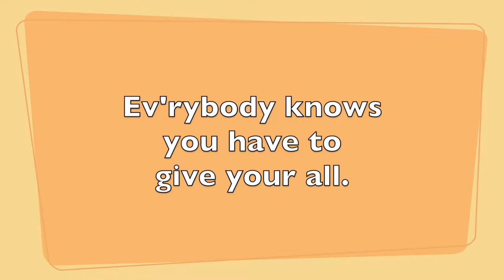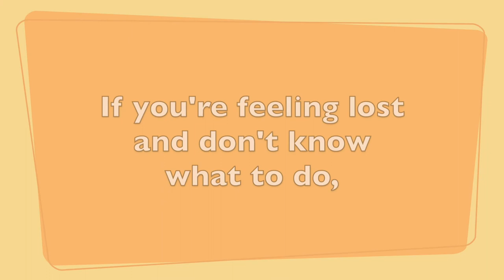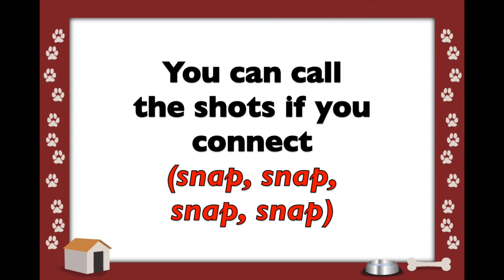04 Connect the Dots